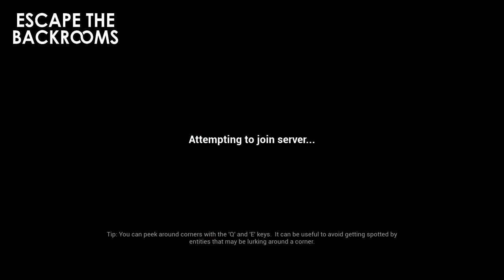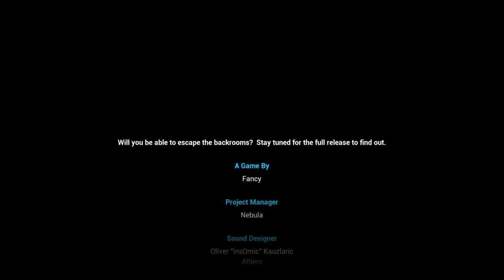WE MADE IT TO THE END!!! - Escape The Backrooms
NO MORE SECOND CHANNEL!

Sub Count:
41

Views:
20746